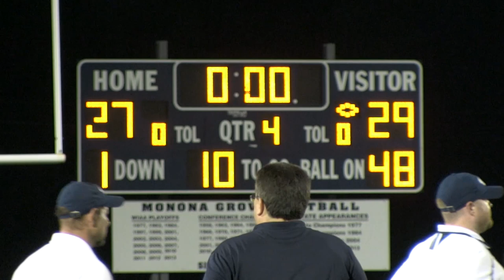Monona Grove vs Mount Horeb. August 22nd, 2014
Monona Grove Football vs Mount Horeb.   August 22nd, 2014